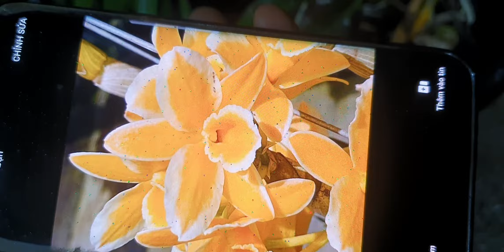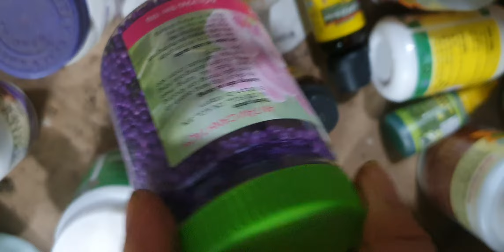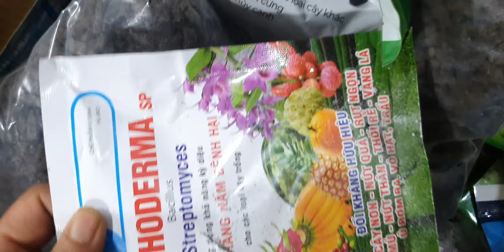SÁNG 6/3.KÈN RỪNG, KIỀU TÍM, XOẮN GIỀ, VÔI, GÀ DẸT NỤ,VÔ VÀN LAN MỚI VỀ RẺ ĐẸP(0849490188/0396164605